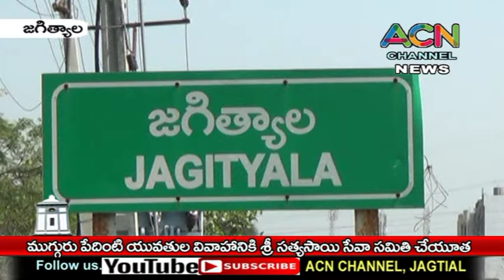జగిత్యాలలో ముగ్గురు పేదింటి యువతుల వివాహానికి శ్రీ సత్యసాయి సేవా సమితి చేయూత